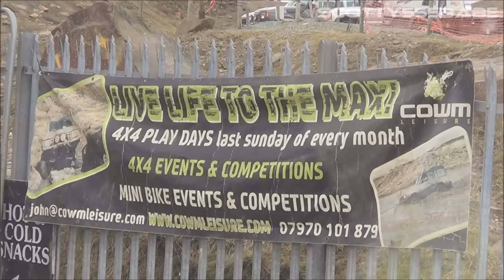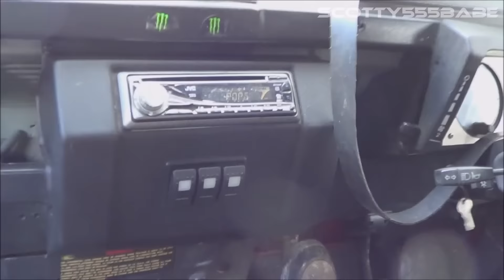LAND ROVER DEFENDER OFF ROAD UK (1 of 2) D90 @ COWM Quarry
I had a day off the 1/10 Rc Crawlers & 1/14 Rc Trucks & went out for some real 4x4 off roading action in my mates Land Rover at our local Quarry.
Enjoy guys its just about to get muddy, & sorry for the language, its a lads day.

scotty555babe

scotty555babe RC TRUCKIN' UK

Tamiya trucks Tamiya Scania V8 Wedico Carson Cascadia Volvo Premacon TTM Rigid Rc Verkerk Servonaut Mfu Leyland Rc Construction Rc Hydraulics Rc Trucks scaleART Heavy haulage RC Excavator Remote control trucks Radio control trucks Modelling hobby Model engineering Semi truck Rig Kenworth Mack Peterbilt Custom Rc's Piggytaylorrc.com Model event
Funkfernsteuerung Lkw
Modelbouw

Tracks... (In Order as Played)

Disfigure - Holla!

Elliot Berger - The Nameless

T - Mass - Up in Flumes